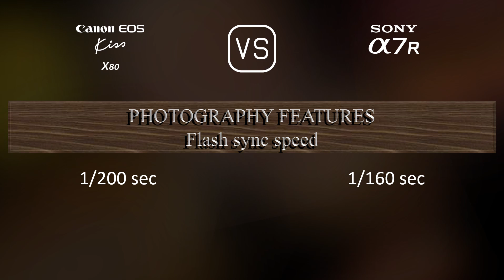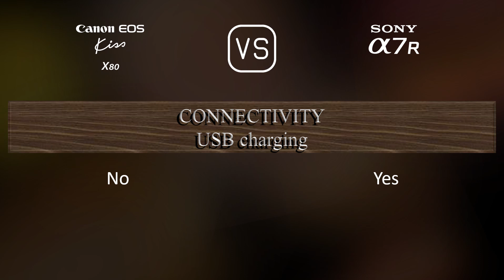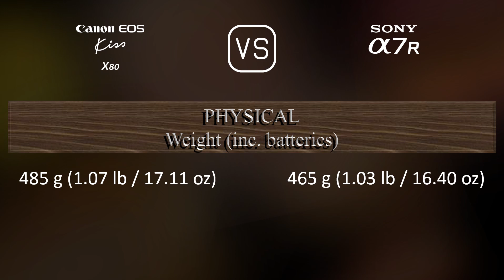Canon EOS Kiss X80 vs. Sony A7R: A Comparison of Specifications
This video overviews the Canon EOS Kiss X80 and the Sony A7R in a parallel comparison of specifications.

00:25 LAUNCH
00:33 BODY
00:40 SENSOR
01:01 IMAGE
01:16 OPTICS & FOCUS
01:41 SCREEN
01:58 VIEWFINDER
02:13 PHOTOGRAPHY FEATURES
03:06 VIDEOGRAPHY FEATURES
03:20 STORAGE
03:24 CONNECTIVITY
03:49 PHYSICAL
04:07 MISC